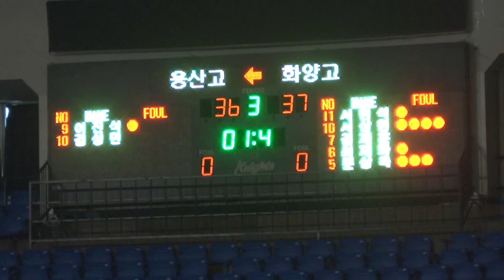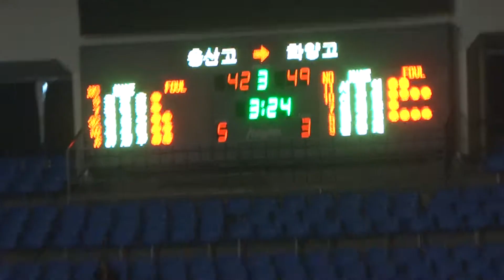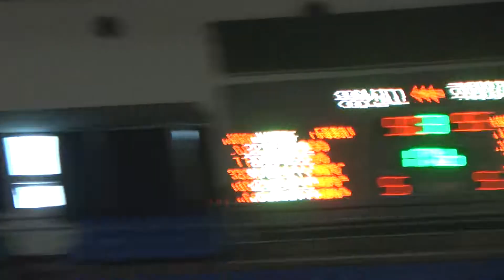용산고 화양고 3q